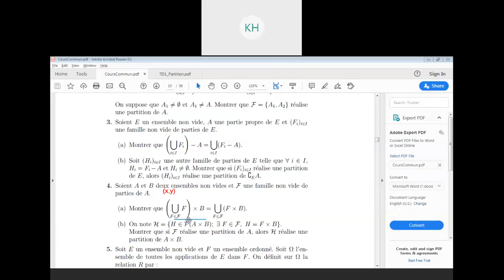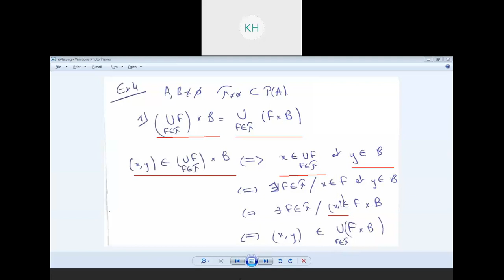TD1_Ex4 a)